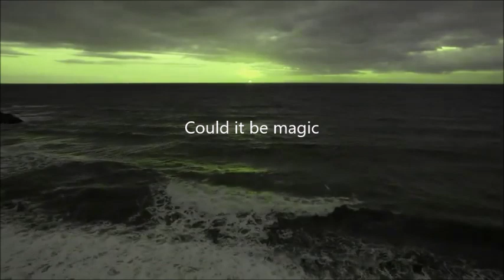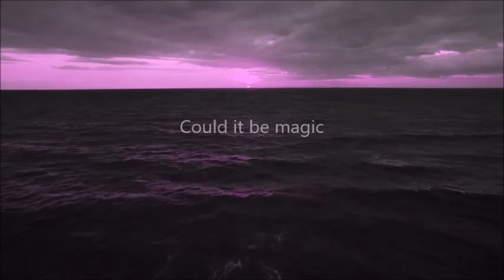Could it be magic T Bellucci 18 12 23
Dedicato ad Antonella

Tiziano Bellucci